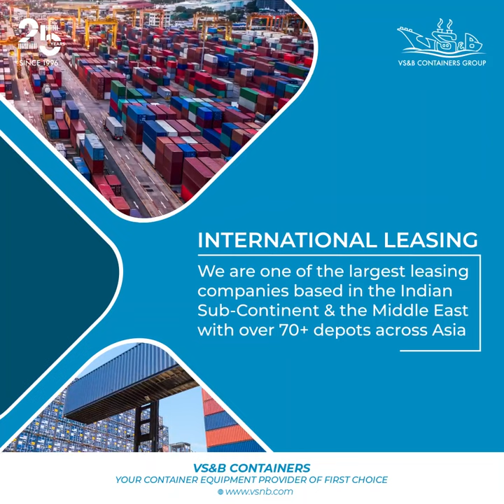Container Leasing Options : VS&B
Long-term or Short Term?
Domestic Or International?
Get the best of VS&B's flexible leasing options.